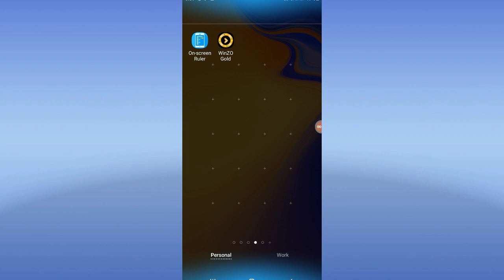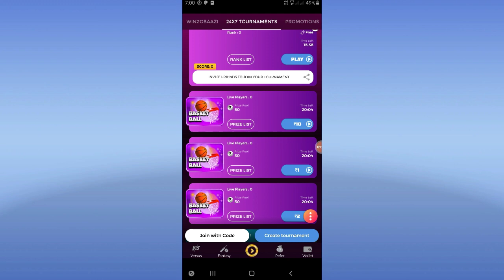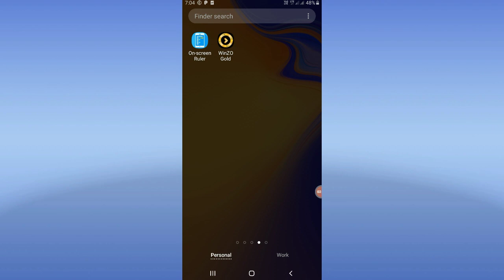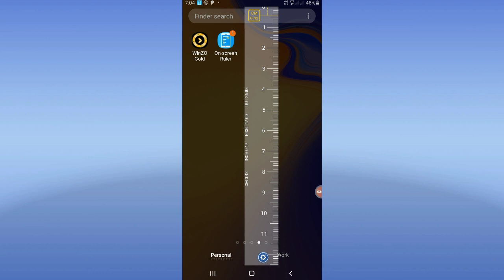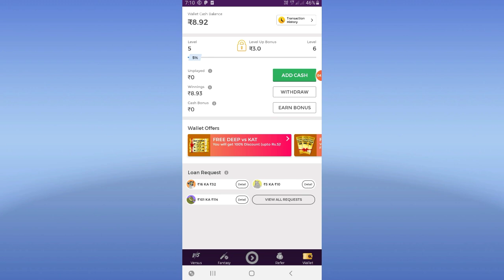🌹 Winzo Gold Hack Trick || Winzo Gold Hack In Telugu|| Earn Money || Paytm Earning App Telugu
HI FRIENDS💐

Refrral Code. YUVC8C3E